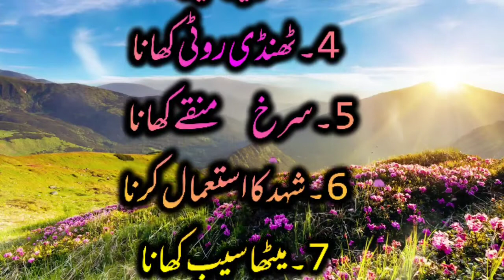9 chijen jism ko bahut takat deti : Urdu tips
Assalamu Alaikum